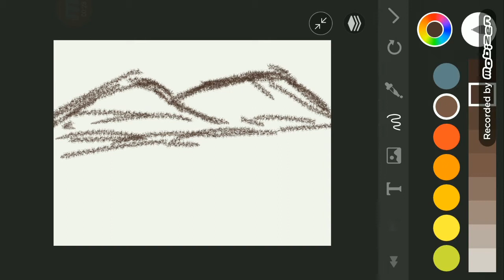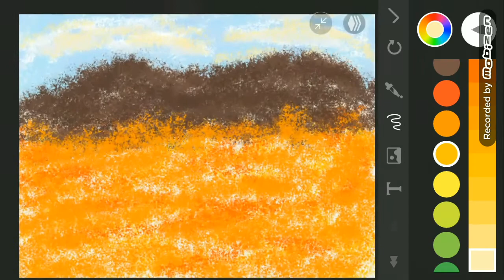Paper Draw EP117.3 : วิวทิวเขา ( ฤดูใบไม้ร่วง )